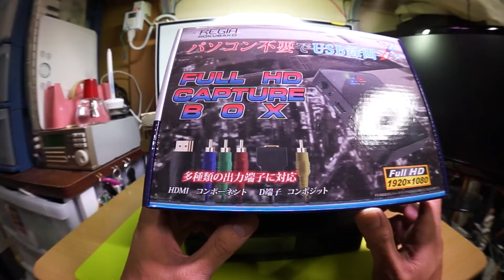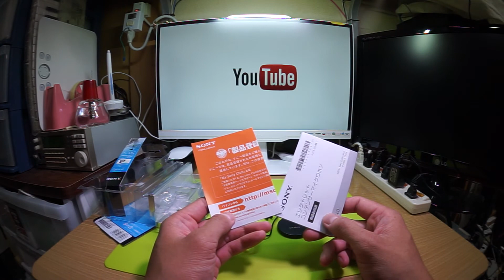amazonとハードオフで買ったもの紹介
今回はamazonとハードオフで買ったものを紹介するだけの動画です。
後半では、今回買ったマイクと前回紹介したマイクの音質テストもあります。

REGIA ROKUBAKO フルHD対応 HDMIキャプチャーBOX
自分が購入したときは13,100円でした。

Cable Matters 金メッキコネクタ搭載 HDMI メス 中継アダプタ（2個セット）

SONY エレクトレットコンデンサーマイクロホン PC60 ECM-PC60

【改善版】【Apple認証 (Made for iPhone取得)】 Anker 第2世代 高耐久ナイロン ライトニングUSBケーブル
iPhone 6/5/iPad Air/ iPad mini/ iPod用 絡み防止 耐熱アルミコンパクト端子 (スペースグレー 1.8m) A7114011

TaoTronics スマートフォン車載ホルダー 携帯ホルダー　360度回転可能 ゲル吸盤式スマホ・携帯・モバイル車載スタンド/カーマウント/車載用マウント

・今回ハードオフで購入したソフトのamazonで売られている高級品
星のカービィ 夢の泉の物語
スーパーマリオUSA
元祖西遊記スーパーモンキー大冒険
スーパーマリオワールド
スーパーマリオコレクション
星のカービィ スーパーデラックス
スーパーマリオ64
ヨッシーストーリー

撮影カメラ：SONY α7 レンズ：SEL16F28
サムネイル撮影機材：SONY α7  レンズ：SEL2870